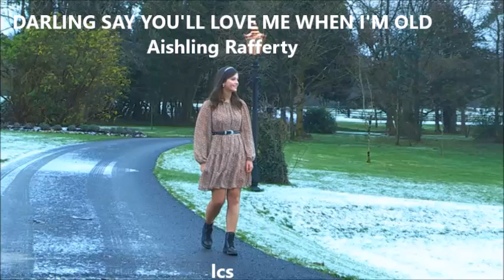Aishling Rafferty - Darling say you'll love me when I'm old (live & lyrics)